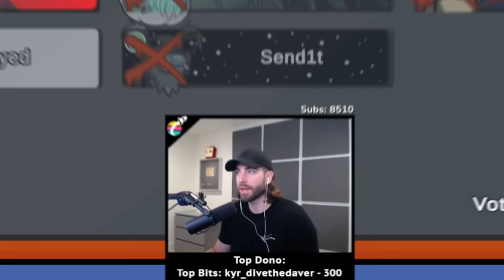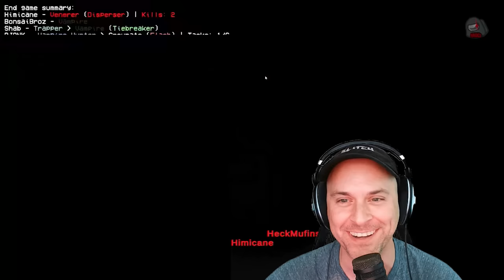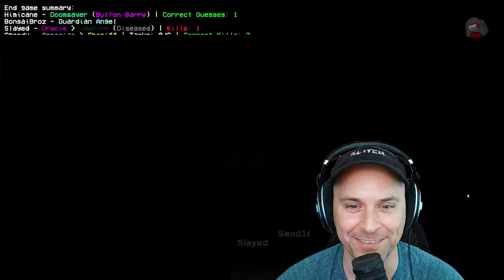Among Us But I Assemble The Hottest Team!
This lobby plays every Monday/Thursday at 4 PM EST
I play CoD/CSGO with viewers Tuesday-Wednesday & Saturday-Sunday